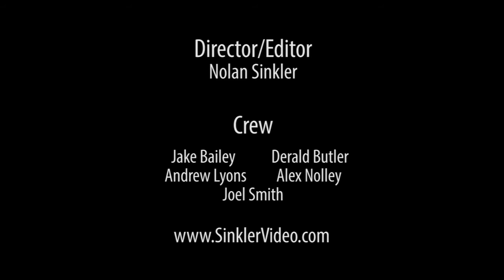Breaking the Surface - David Plummer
Get to know David Plummer!